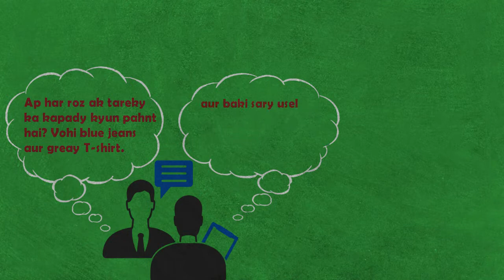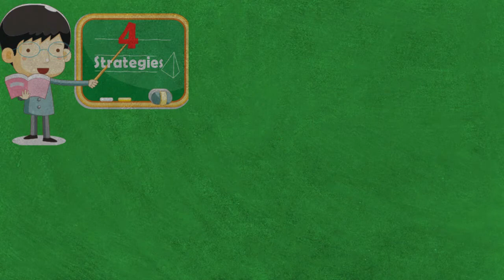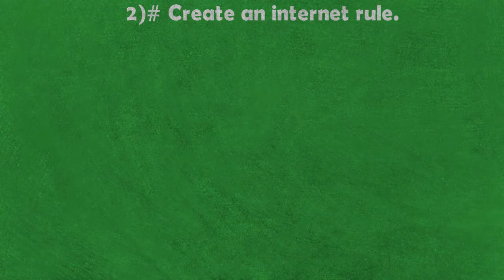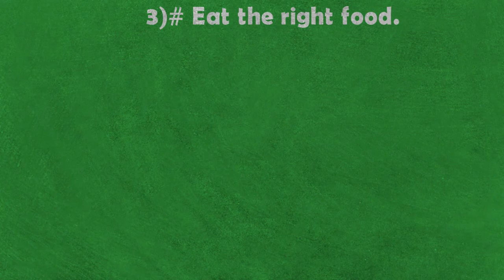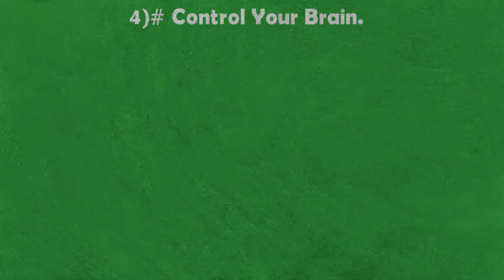Why Successful People Wear The Same Thing Everyday - Here Is The Fact Behind Billionaires Clothes!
In this video we will tell you why these billionaires wear same clothes everyday.
(People like mark zuckerberg, steve jobs and barack obama)
It's to save their mental energy (brain hack) in useless decisions and work only on their most productive and life changing decisions.

We also give you four brain hacks to save your energy from useless stuff and conserve your brain power.
1) Automate the small stuff.
2) Create an internet rule
3) Eat te right food
4) Stay motivated ad away from negative thoughts.